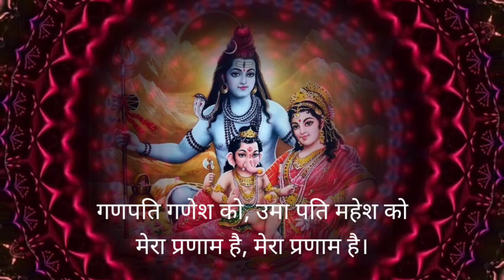श्री गणेश स्तुति | शिव जटाधारी को, सबके पालनहारे कोमेरा प्रणाम है | Ganesh Bhajan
गणेश भजन | शिव जटाधारी को, सबके पालनहारे कोमेरा प्रणाम है | Ganesh Bhajan |